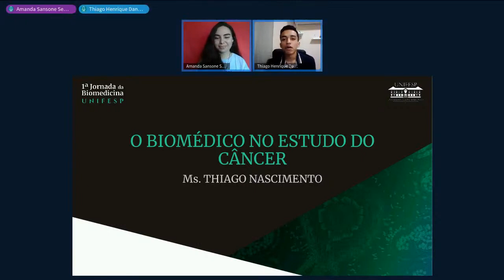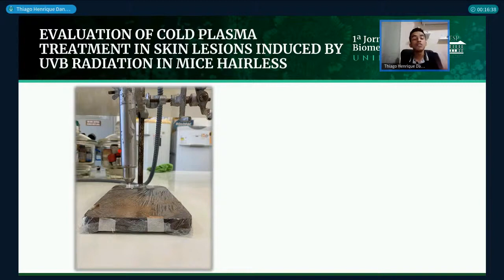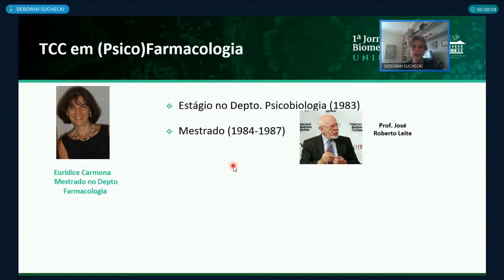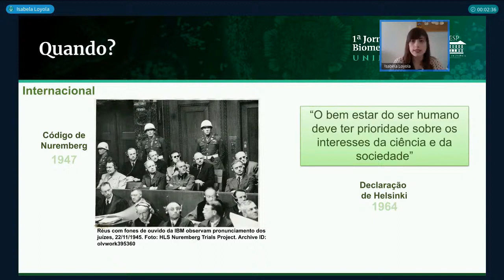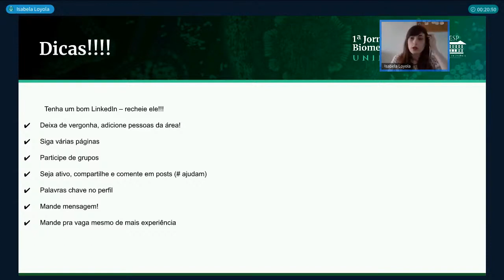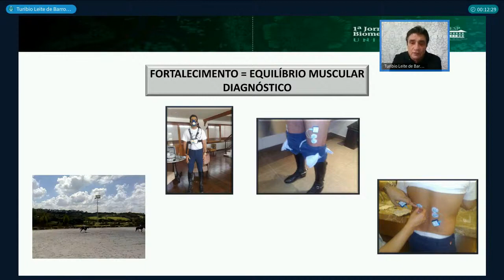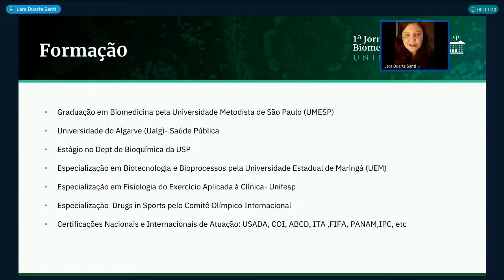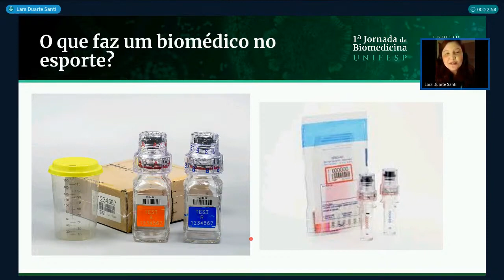Meet the Professionals II (Sala 7)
Palestras ministradas por profissionais que atuam em diversas habilitações da Biomedicina com o propósito de apresentar sua prática de trabalho e responder a possíveis dúvidas de interessados em seguir a especialização.

Moderador da Sessão: Amanda Sansone Semerdjian

Temas/ Convidados:
Patologia Experimental - Thiago Nascimento
Pesquisa Clínica - Isabela Loyola
Psicobiologia - Deborah Suchecki
Fisiologia do Esporte - Turíbio de Leite Barros Neto
Fisiologia do Exercício - Lara Duarte Santi

Aproveitem a Sessão !